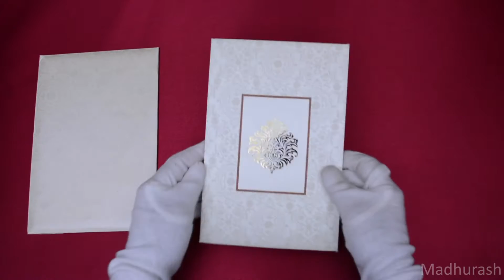Madhurash Cards | 9118CC | Rajkot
An exquisite, curvilinear designed invitation on a fabric has its royal silky touch with EP designs. This imported metallic invitation comes with analogous inserts. It's impressive. It can be customized in design and color as per your requirement. Note: Minimum quantity should be 200 pcs.